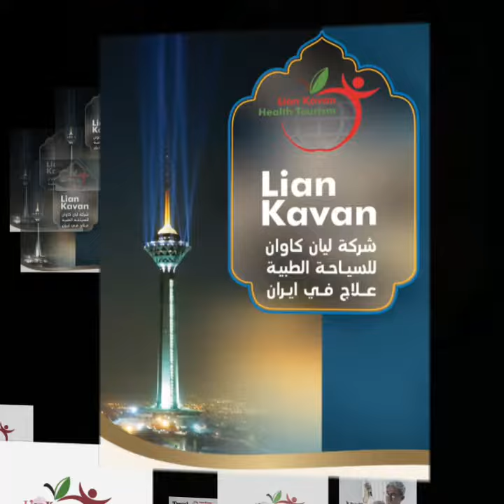یازدهمین نمایشگاه بین المللی گردشگری و صنایع وابسته تهران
حضور شرکت گردشگری سلامت لیان کاوان در سالن 35
با حضور مدیر عامل محترم جناب آقای دکتر عباس شجاعی
و با بازدید جناب آقای مکرمی فر، مدیر کل سازمان میراث فرهنگی، صنایع دستی و گردشگری خراسان رضوی